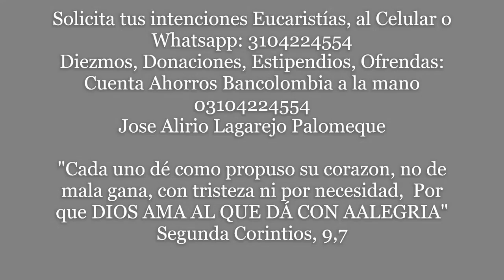Mayo 31 de 2022.Eucaristía Sacerdote José Alirio Lagarejo Palomeque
Martes 31 de mayo 2022
SANTO DEL DÍA: VISITACIÓN DE LA BIENAVENTURADA VIRGEN MARÍA
"El Señor será el rey de Israel, en medio de ti."